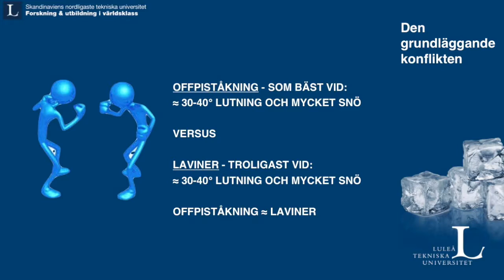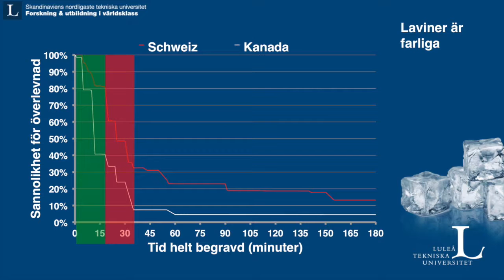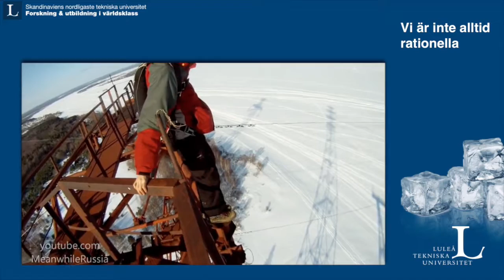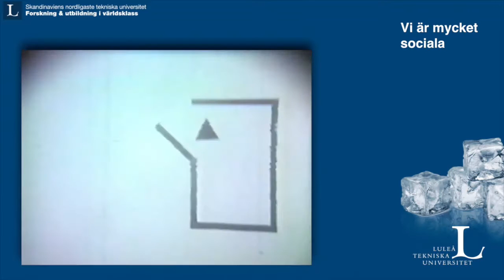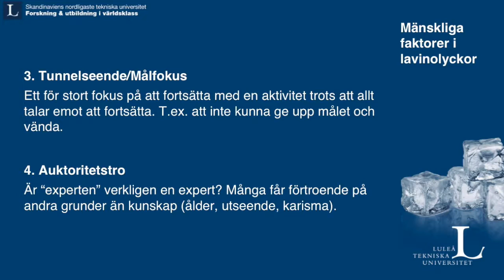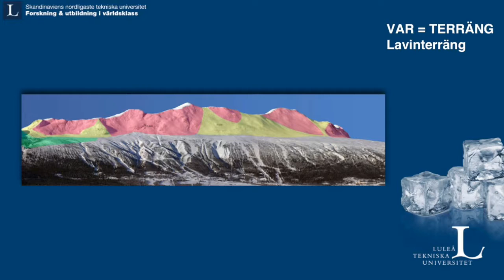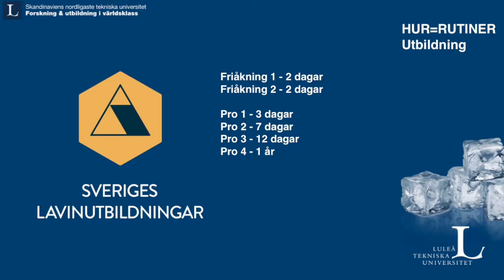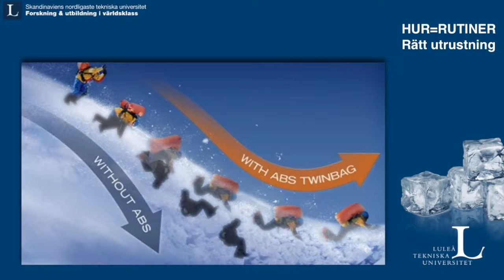Offpiståkning och laviner: Vilka är farorna och hur hanterar du dem? - Stefan Mårtensson, LTU